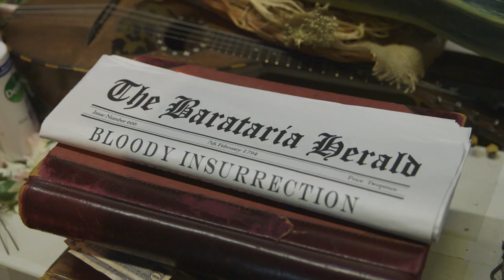The Gondoliers 2021 | Set tour with Marco and Guiseppe!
Our very own gondoliers, Marco and Giuseppe (aka, singers William Morgan and Mark Nathan) take us on a whistle-stop tour of the spectacular Gondoliers set!